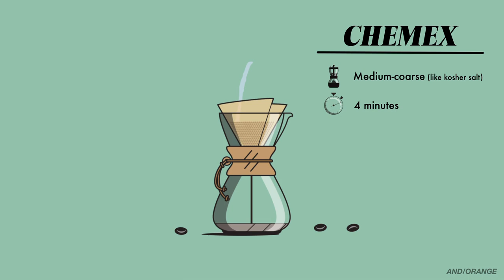An Instant Guide to Making Coffee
Your short, essential guide to the coolest coffee-making methods available.
Brewed with skill by the caring (and caffeinated) &Orange Motion Design team. Happy brewing!
© &Orange Motion Design 2015

For more great videos, visit us at and-orange.com,